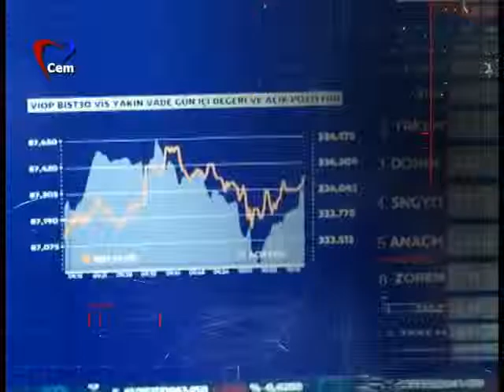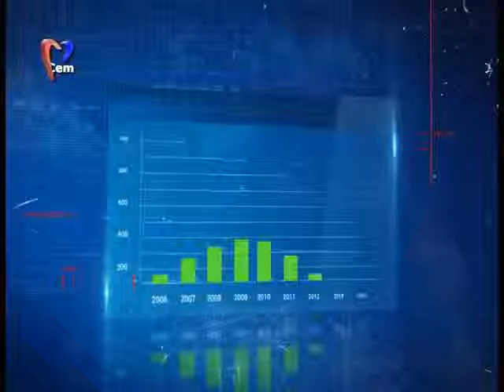Cem Tv Artı Ekonomi 06 06 2016